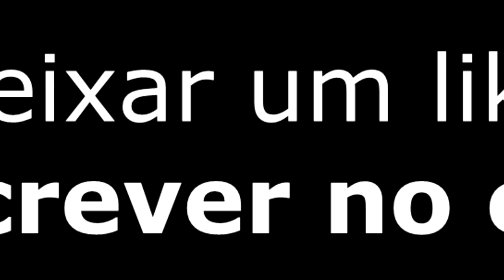p4ulo HACKER, HACKER, REPORTADO! (Modern Warfare Highlights)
mais um video de call of duty modern warfare: warzone jogando com a nova sniper rytek amr ´´barret``, AX-50, HDR e tambem com a KAR
com o chat de voz e de texto ligado pra ver as reações das pessoas, no geral um video com os caras me chamando de hack e dando umas risadas, foi bem engraçado espero que gostem

musicas do video:
Guru griff - woah
Guru griff - slow it down